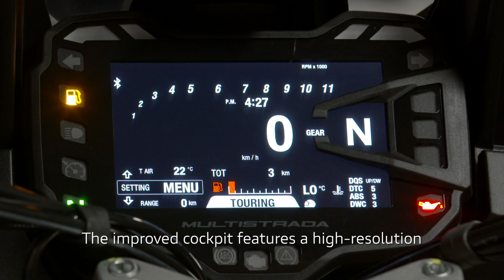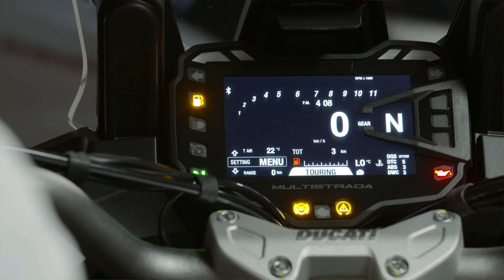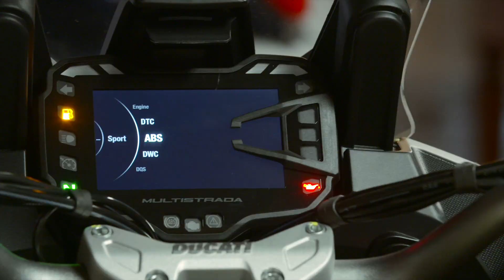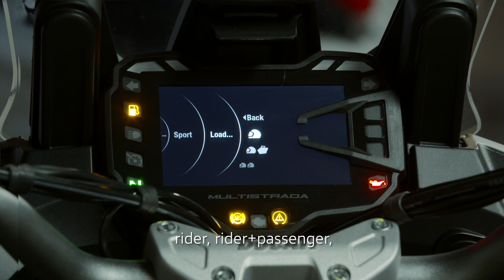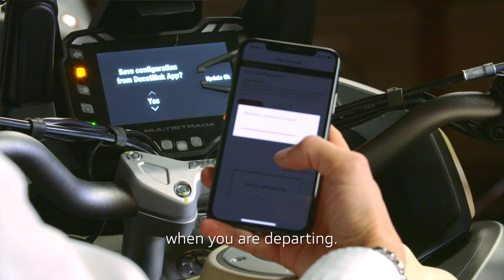Multistrada 1260 Enduro – Beyond the limits of electronics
Ducati takes you beyond the confines of electronics. In the new Multistrada1260Enduro everything is configurable: from the power of the engine to the control of the rear and front wheel drive; from riding mode to ABS up to the suspensions with the possibility of virtually infinite adjustments.